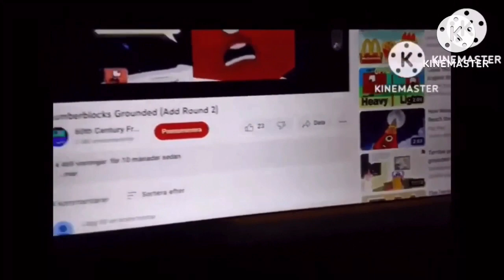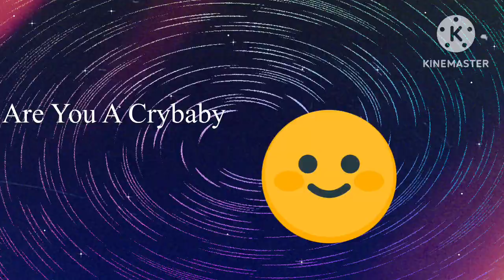Numberblocks Grounded (add round 8)